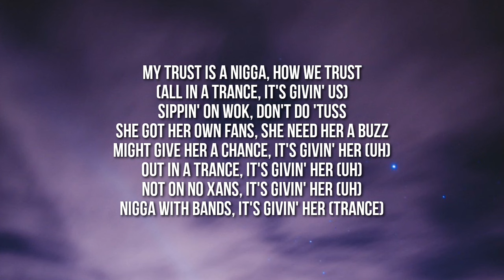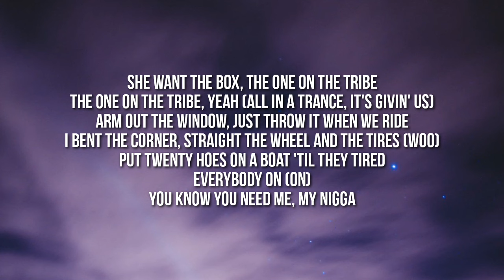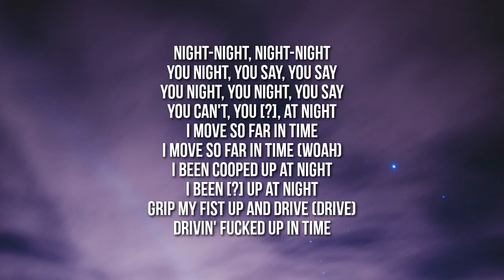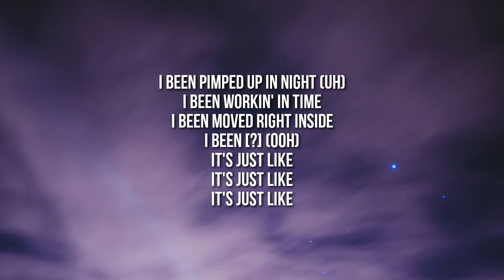Metro Boomin, Travis Scott, Young Thug - Trance (Lyrics)